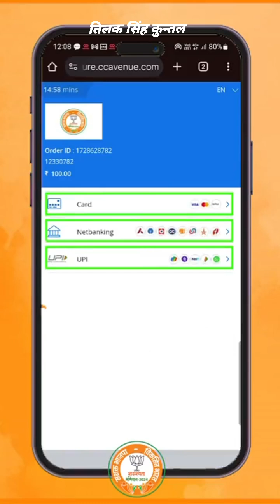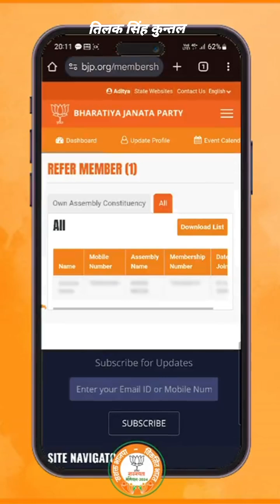भारतीय जनता पार्टी के सक्रिय सदस्य कैसे बने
*सूचना:भाजपा राष्ट्रीय सदस्यता अभियान के अंतर्गत सक्रिय सदस्यता अभियान की शुरुआत हो चुकी है,जिसके लिए कुछ कार्यकर्ता 100 रुपया की धनराशि "माइक्रो डोनेशन" के माध्यम से कर रहे है जो उपयुक्त नहीं है, अतः डोनेशन "सक्रिय सदस्यता डोनेशन" के माध्यम से ही करें और अपनी आधिकारिक रसीद प्राप्त करें।*

*नोट:-सलंग्न वीडियो के माध्यम से क्रमशः(स्टेप बाई स्टेप) डोनेशन करने की सही एवं उपयुक्त जानकारी प्राप्त करें।*